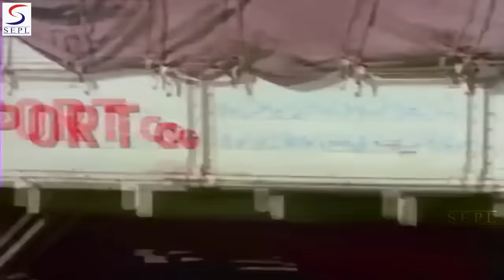Kisi Raah Mein Kisi Mod Par - Lata Mangeshkar, Mukesh